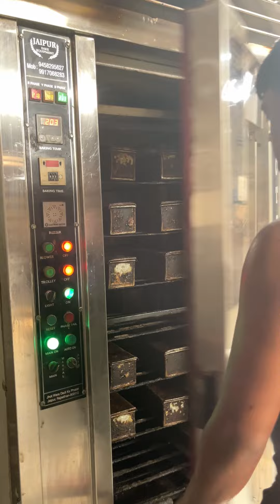कभी देखी है वाइट और ब्राउन ब्रैड बनते हुए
किस तरीक़े से बनती है ब्रैड अगर आपने पूरी वीडियो देखी तो आप भी ब्रैड खाना छोड़ दोगे😨😱